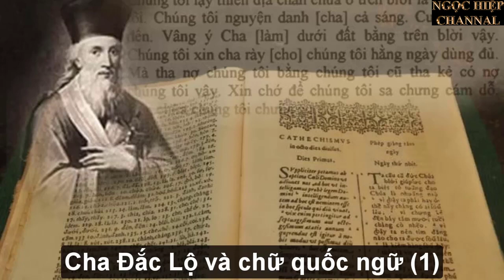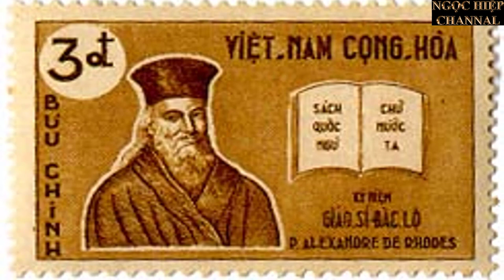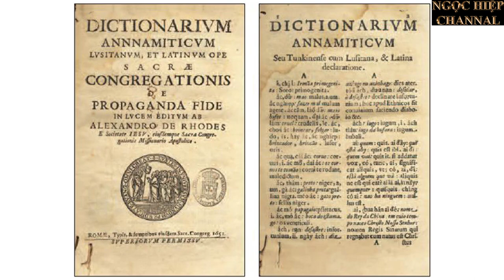HIỆP BÁ ĐẠO/ ALEXANDRE DE RHODES VÀ CHỮ QUỐC NGỮ. PHẦN 6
(Riêng tặng tập thể Thánh Gia Ninh Cường - Bùi Chu)

Mấy điều sơ lược về lịch sử chữ viết và nguồn gốc chữ quốc ngữ

Các nhà nhân chủng học cho biết loài người đứng thẳng (homo erectus) đã có mặt trên trái đất từ 2 triệu năm trước. Loài người khôn ngoan (homo sapiens) mới xuất hiện 160 ngàn năm và tiến hóa thành loài người chúng ta hiện đại. Chắc chắn là loài người khôn ngoan (homo sapiens) đã biết dùng tiếng nói để thông tin với nhau từ nhiều chục ngàn năm trước, nhưng chữ viết của loài người thì chỉ mới được phát minh cách đây hơn 5000 năm mà thôi.